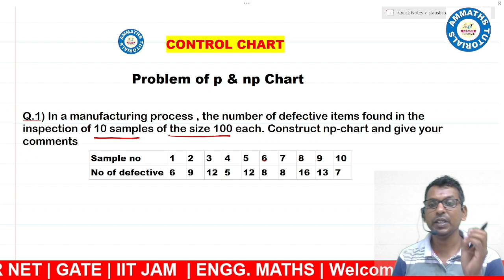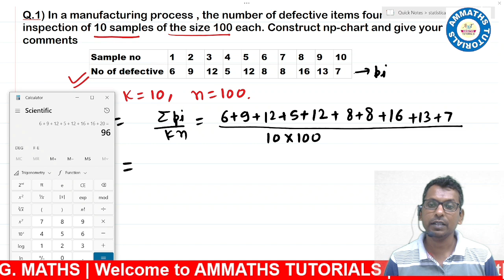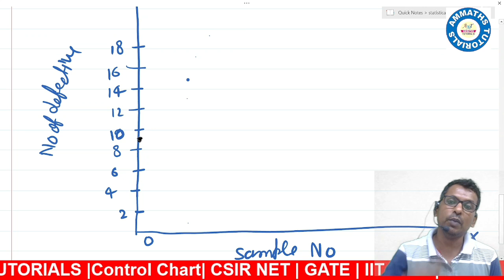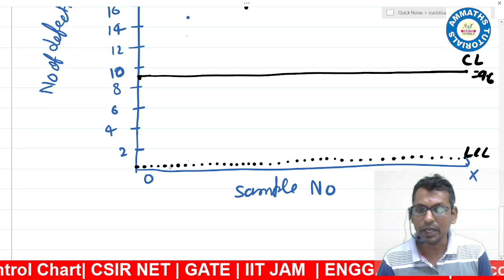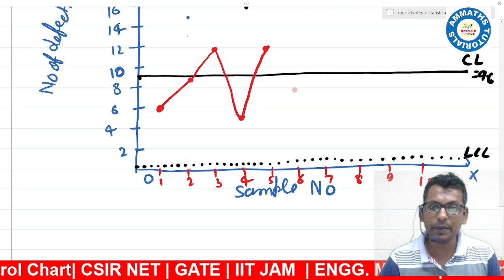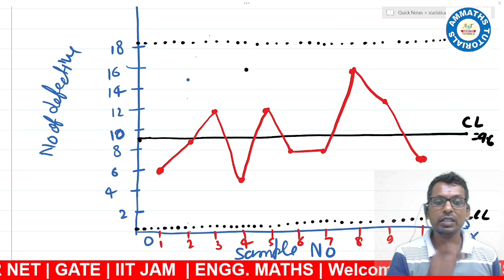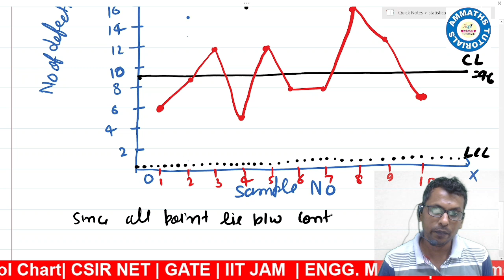#03 np-chart in hindi | p and np charts in hindi | control limit for np charts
in this video lecture you are discussed basic problem of p and np charts

mean and range chart in hindi,
 how to drawn mean & range chart ,
control limit of mean chart,
Control chart in hindi,
control limit of mean & range chart ,
 control limit for np & p chart,
control chart, control charts for variables,
control chart in quality control,
 control charts for variables and attributes,
 control charts for attributes,
control chart in hindi, control charts in operations management,
control chart for x and r,
control chart problem,
control limit for mean chart ,
control limit for range chart,
problem of mean and range chart,
example of mean and range chart,
how to draw mean and range chart, basic fundamental concept of mean and range chart,